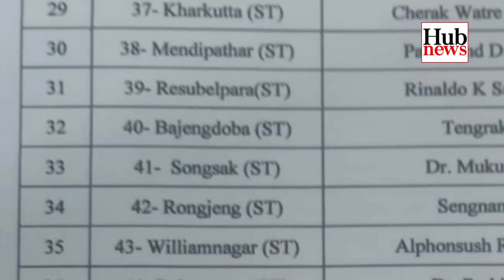HUB NEWS | 7 January 2023